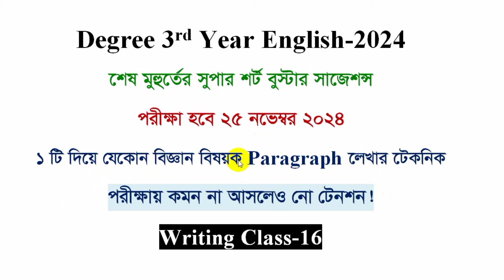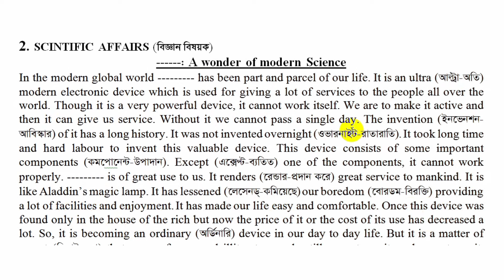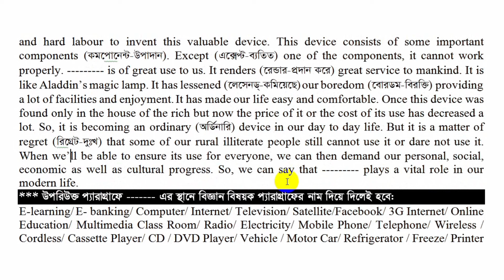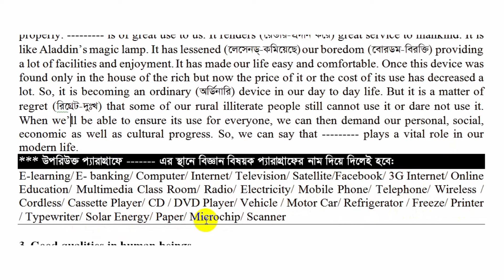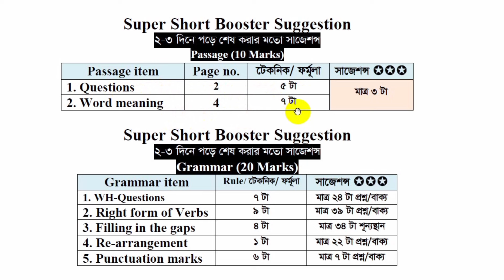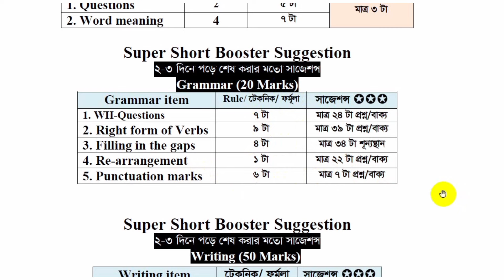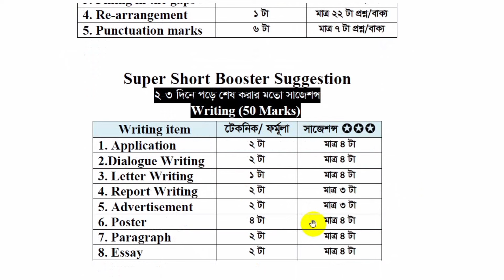Writing Class-17-Paragraph Writing Format 2-ডিগ্রী ৩য় বর্ষ সাজেশন্স-Degree English Suggestion-2024